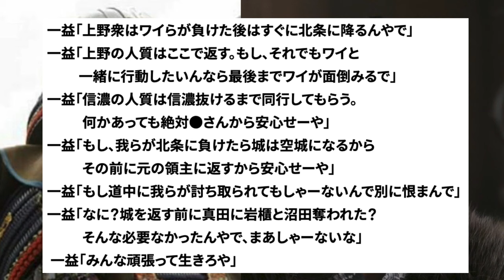織田信長さんから滝川一益さんへの手紙wwww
※当チャンネルは堀江貴文さんの動画管理元であるガジェット通信様と正式な契約の元でMCNに加入し運営しております。